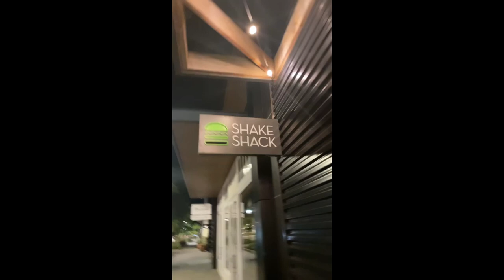Pray for us Y’all